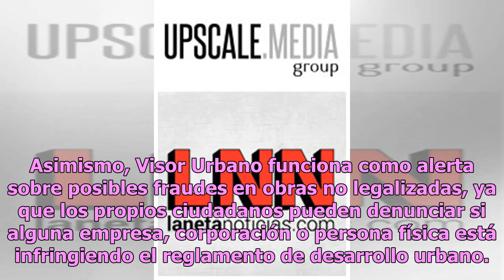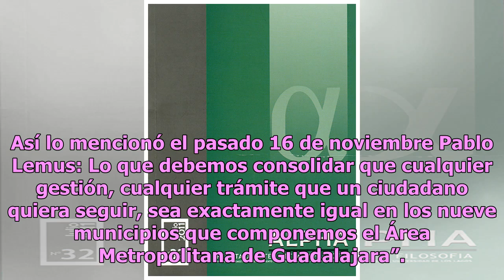Del Toro invita a usar Visor Urbano para erradicar corrupción en trámites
El presidente municipal de Guadalajara, Ismael del Toro, recordó el funcionamiento de la herramienta Visor Urbano, con la que los ciudadanos pueden realizar trámites por el uso de suelo sin ser víctimas de la corrupción.